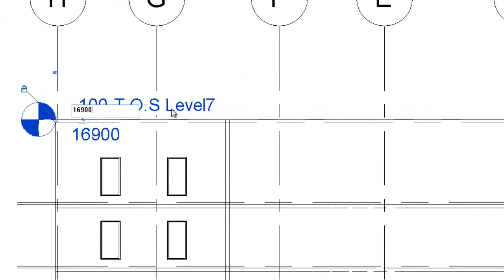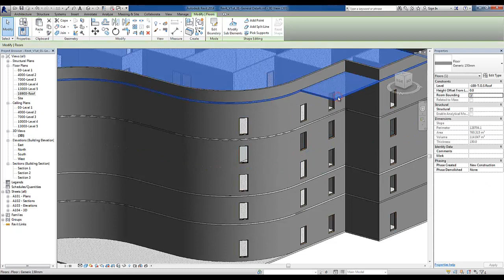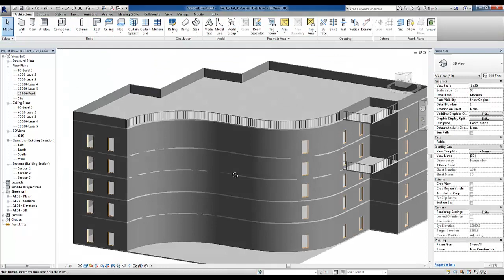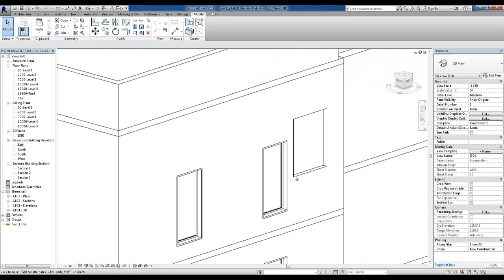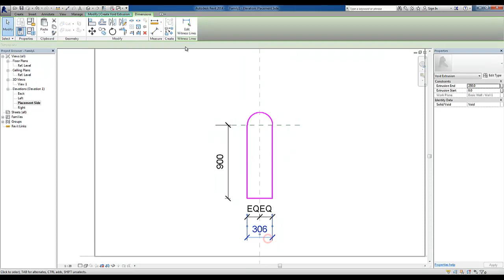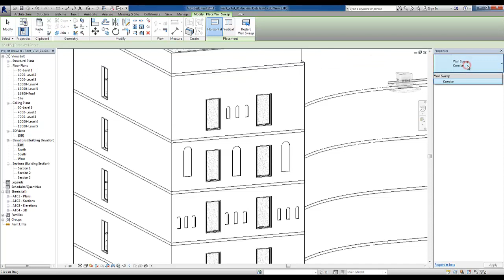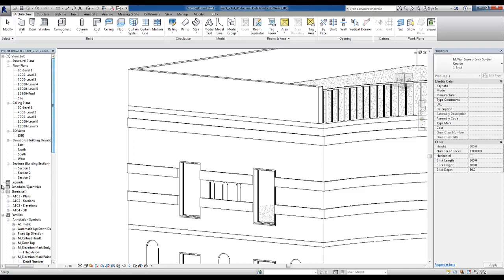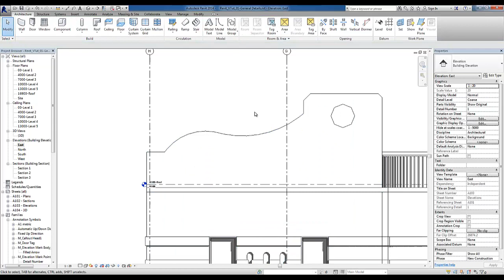01 General Details 04 Miscellaneous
1- Handrails
a. Hosted
b. Free
2- Elevation manipulation.
a. In Place Family
b. Adding family
c. Sweep/Reveal Profile
d. Edit Profile